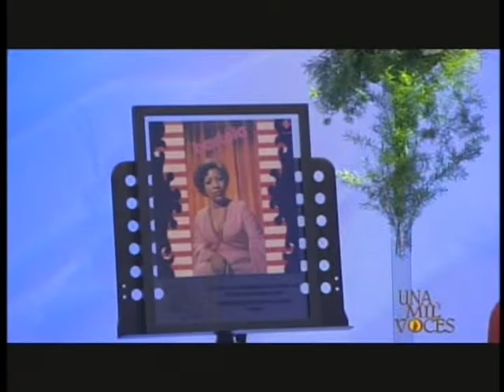SÁBADO 5 SE SETIEMBRE I 2015